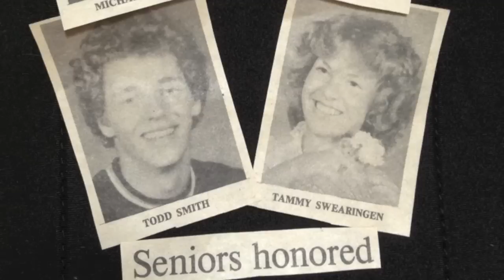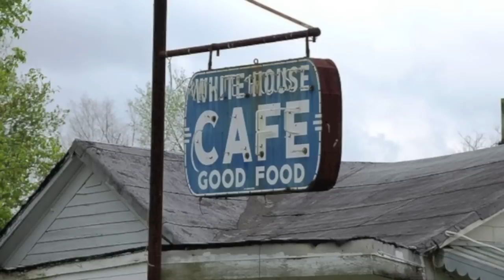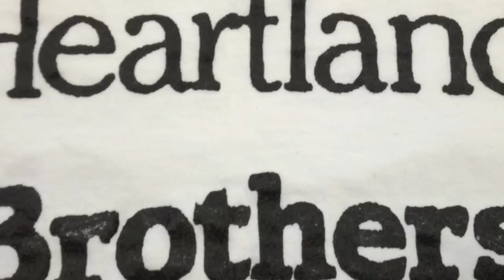Thompson Iowa All Class Reunion Centennial Video Todd J Smith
Thompson Iowa - All Class Reunion (1992)